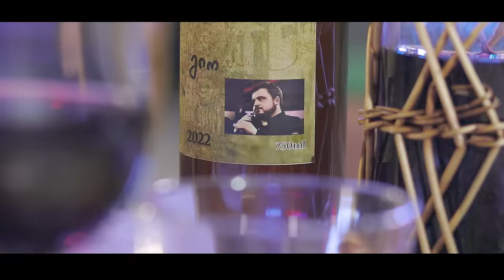გიორგი შოშიტაშვილი/ანსამბლი ,,ქსოვრელები" - ქსოვრელები მღერიან